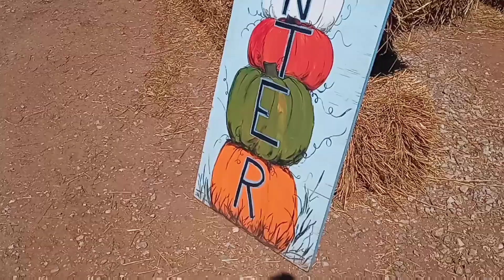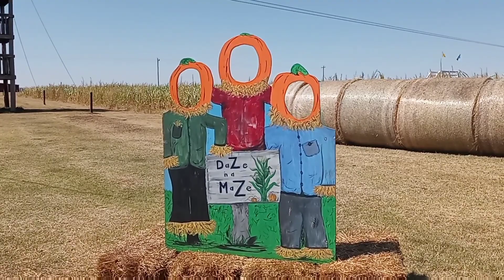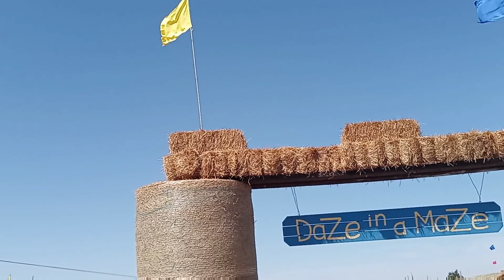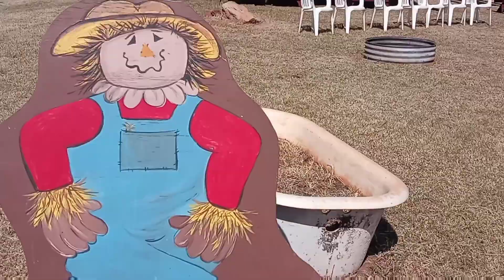DAZE IN A MAZE | LABERINTOS DE MAIZ